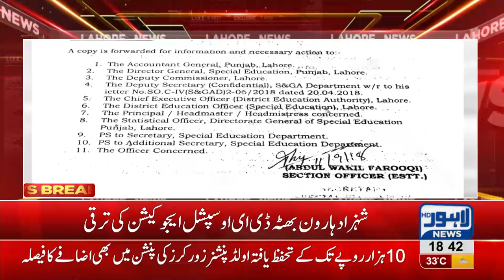CEO Special Education Shahzad Bhutta promoted to rank BS-19